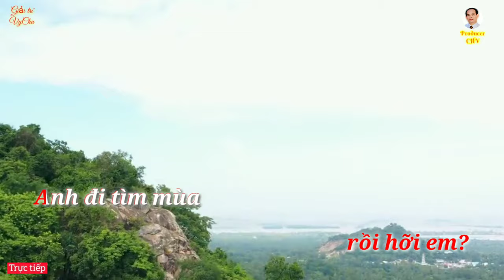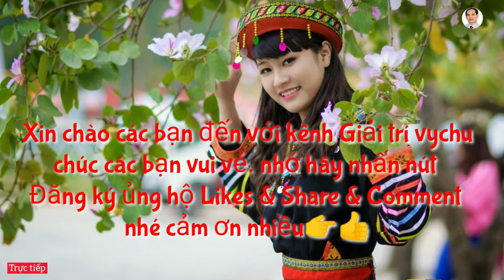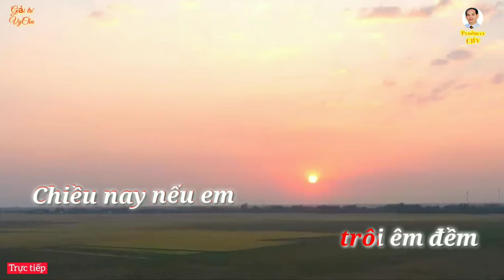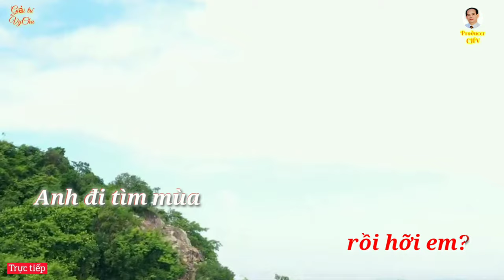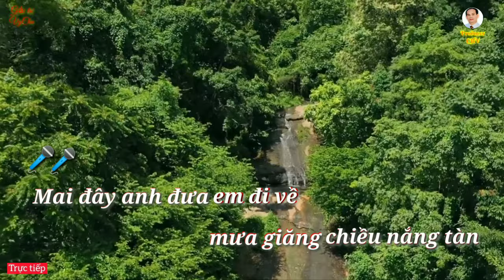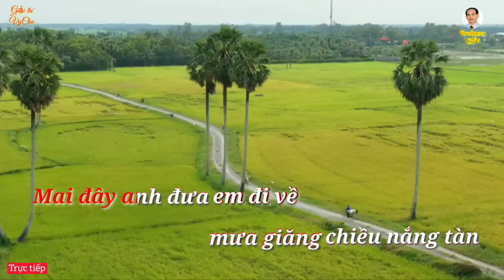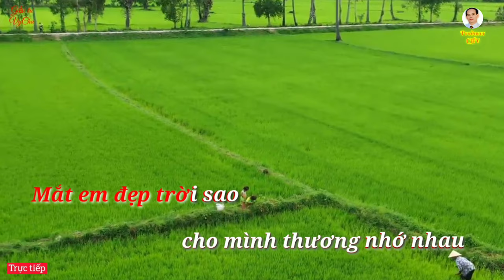🎤🎶KARAOKE.HD4K🎙🎙BÂY GIỜ THÁNG MẤY (Sáng tác: Từ Công Phụng)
👉Xin chào mọi người đã đến với kênh GIẢI TRÍ Vychu.
✔hãy ĐĂNG KÝ KÊNH theo dõi những sản phẩm mới nhất của chúng tôi. với các tác phẩm nhạc Liên  khúc Remix,  ChChaCha, Bolero, nhạc cách mạng,  Karaoke hay cho giới trẻ bốc lửa.

Từ Công Phụng (sinh ngày 27 tháng 7 năm 1942)[1] là một nhạc sĩ Việt Nam thuộc dân tộc Chăm. Từ Công Phụng nổi tiếng rất sớm. Ông là một trong những nhạc sĩ tiêu biểu cho tân nhạc Việt Nam trong thập niên 1960, 1970 cùng với Vũ Thành An, Ngô Thụy Miên, Trịnh Công Sơn và Lê Uyên Phương...[2]; là tác giả của các ca khúc trữ tình được nhiều người biết đến như "Bây giờ tháng mấy", "Mắt lệ cho người", "Giọt lệ cho ngàn sau", "Trên ngọn tình sầu", "Mùa xuân trên đỉnh bình yên",... Ông cũng hát một số trong những bài hát của chính mình.
Từ Công Phụng tốt nghiệp cử nhân luật,[3] từng là biên tập viên đài phát thanh VOF.[4] Trong thời gian học Đại học Văn Khoa, Ông gặp Từ Dung là con gái út của nhà văn Nguyễn Tường Long - Hoàng Đạo, yêu và cưới cô. Ông cưới cô theo đúng nghĩa là có sính lễ và rước rể về nhà vợ theo truyền thống mẫu hệ của người Chàm. Hai vợ chồng bắt đầu lên sân khấu hát cặp với nhau từ năm 1967, thường sinh hoạt ở Quán Văn trong khuôn viên Văn Khoa từ 1968, cùng thời với Khánh Ly và Trịnh Công Sơn. Hai vợ chồng đã thu một Cuốn băng (Tơ Vàng 3) vào năm 1971, rồi sau đó khi Quán Văn đóng cửa kéo về Quán Gió của Nam Lộc trên đường Võ Tánh.

Ông tham gia sáng tác nhạc từ năm 1960.[3] Sau 30 tháng 4 năm 1975, các sáng tác của ông bị cấm lưu hành tại Việt Nam cho đến năm 2003.

Ông rời Việt Nam từ tháng 10 năm 1980[3] và hiện đang định cư tại Portland, Oregon, Hoa Kỳ. Năm 1998, ông có trở về thăm quê hương Ninh Thuận nhưng không tham gia hoạt động âm nhạc. Tháng 5 năm 2008, ông lại trở về Việt Nam và lần này có biểu diễn trong chương trình "45 năm tình ca Từ Công Phụng" tại một phòng trà có tiếng ở Sài Gòn.[5]